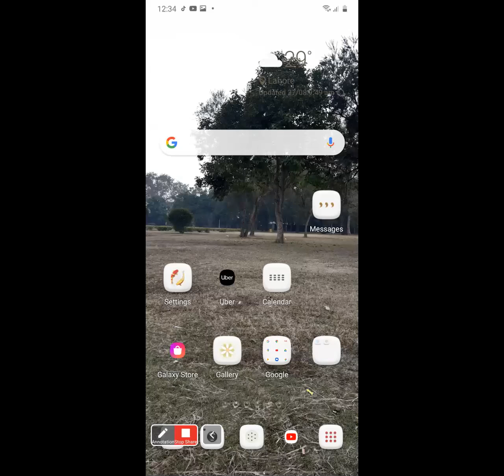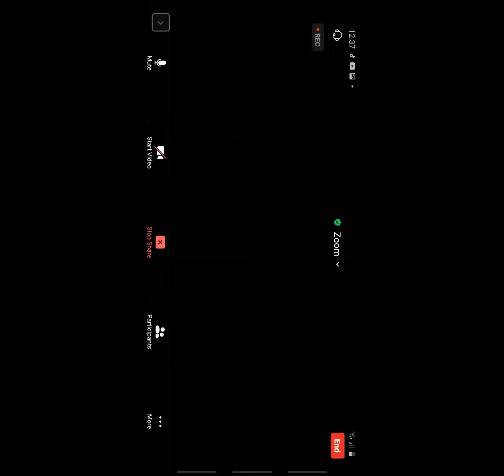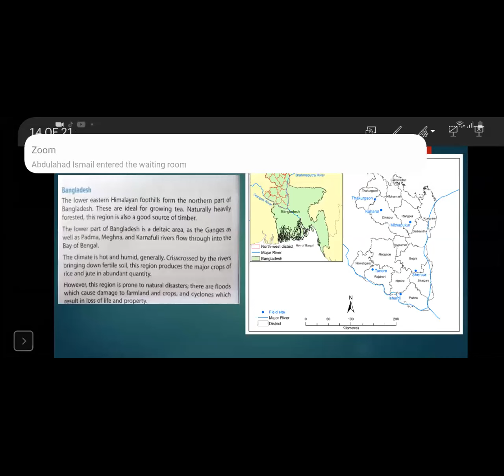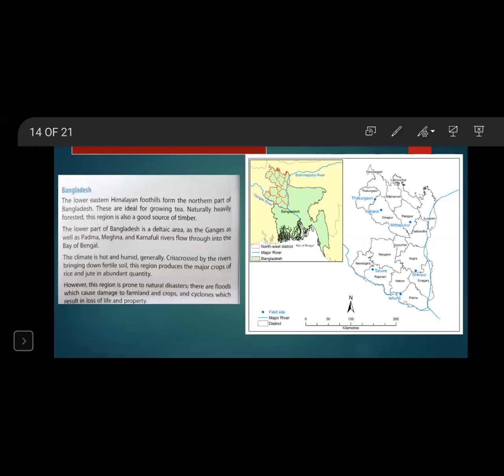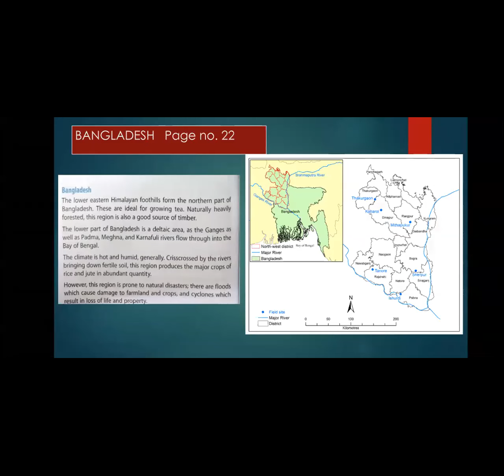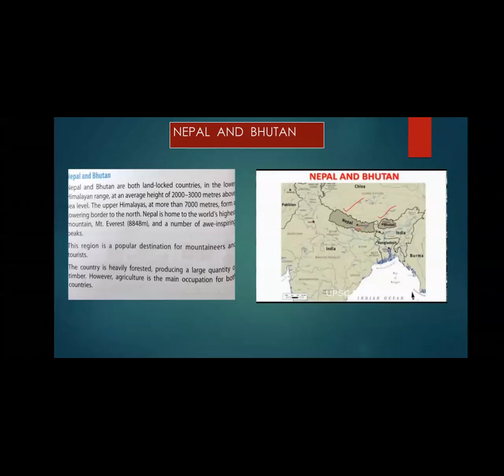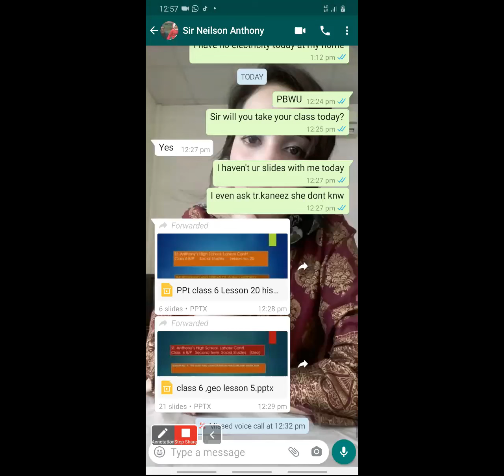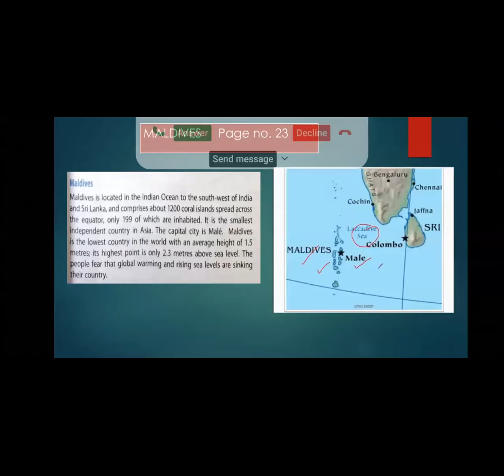class 6 Subject : Social Studies[27-August-2020]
27 August 2020
Class :6
Subject :social studies
Chapter :5 (the land and Agriculture in Pakistan and South Asia)

Description :Bangladesh, Nepal and Bhutan, Sri Lanka, Maldives
Pg# 22,23